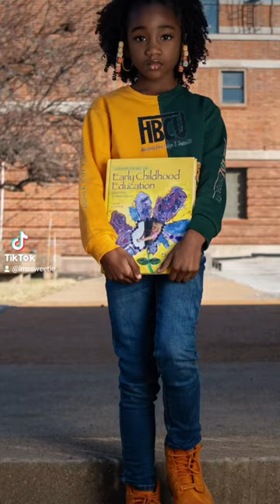Rep your HBCU Photoshoot!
Here are the edits from the Rep your HBCU photo shoot!
Representing Norfolk State University, Florida A&M University and Harris Stowe University.